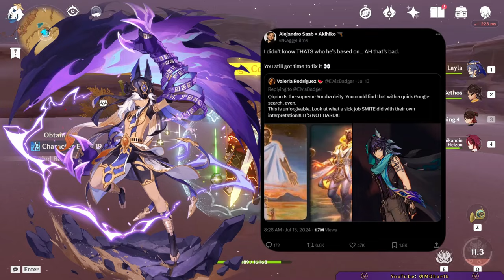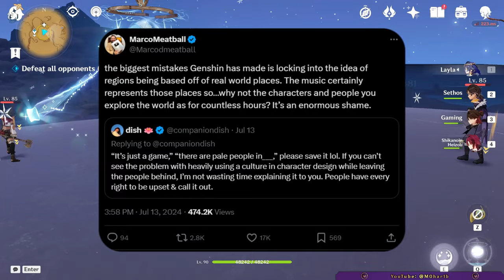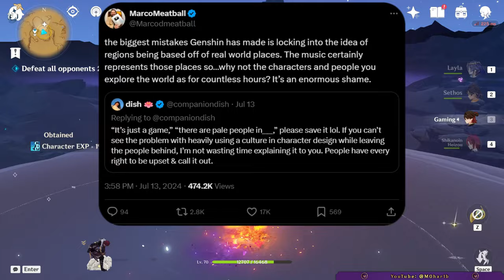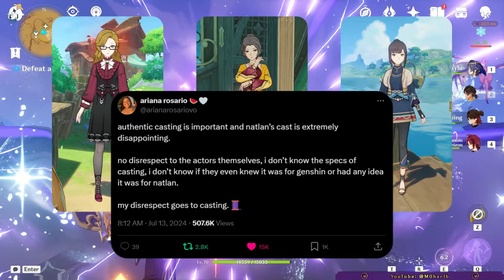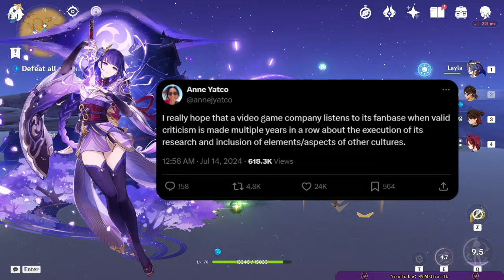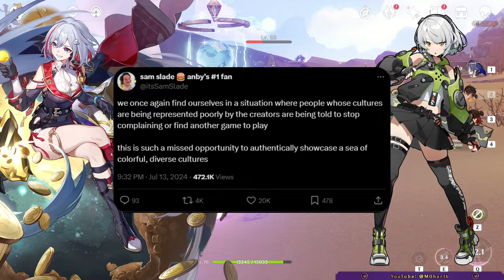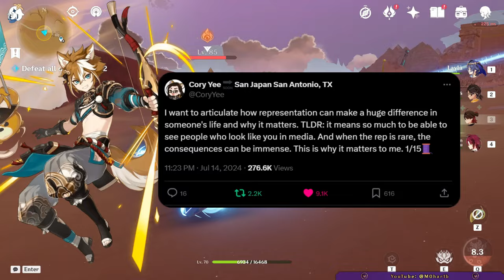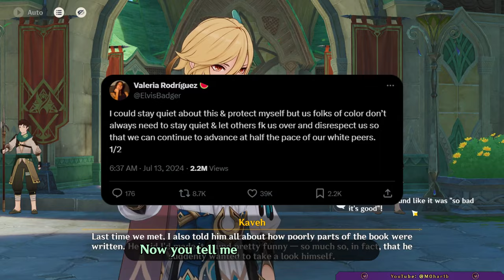Genshin Voice Actors Are In BIG TROUBLE!. ~ M0har1b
Why Is The Sumeru Quest Not Voiced? It All Makes Sense Now!.
M0har1b / Moharib / Muharib / Genshin Impact /  Genshin / Hoyoverse